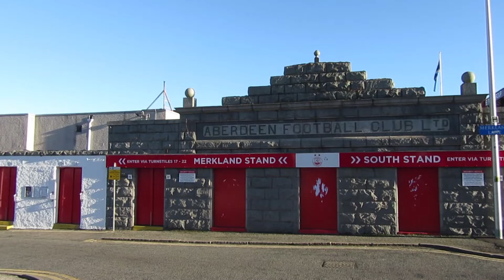Aberdeen - Shining Light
. Home sweet home to me .